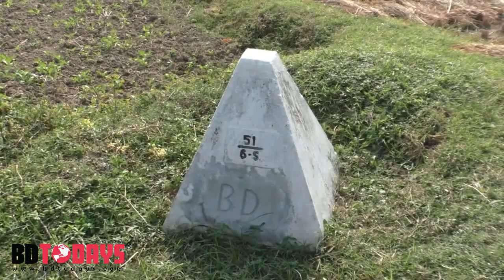অবৈধভাবে ভারত থেকে বাংলাদেশে প্রবেশের পর আরো ৬ জন আটক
ঝিনাইদহের মহেশপুর সীমান্ত দিয়ে অবৈধভাবে ভারত থেকে বাংলাদেশে প্রবেশের পর আরো ৬ জনকে আটক করেছে বিজিবি।